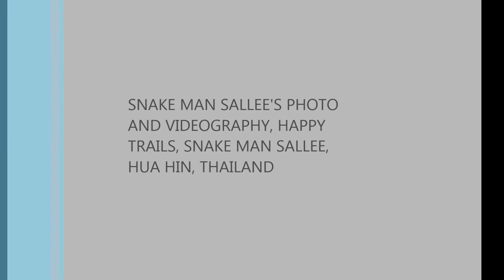MYSTERY DUCK #3, TRAVIS AFB, CA , JAN 1, 2015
STILL A MYSTERY AS TO WHAT KIND OF DUCK THIS IS!!!